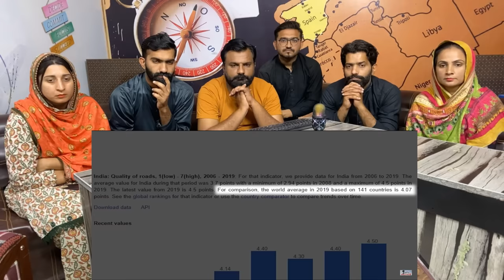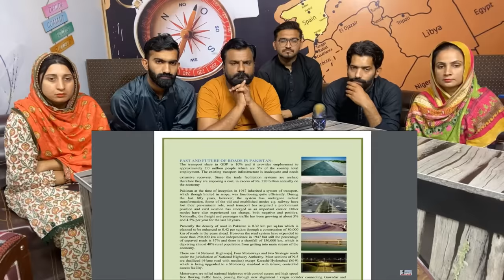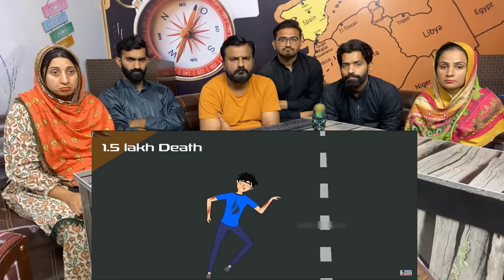Reaction on INDIAN ROADS VS. PAKISTANI ROADS | कौन बेहतर है?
INDIAN ROADS VS. PAKISTANI ROADS | कौन बेहतर है?